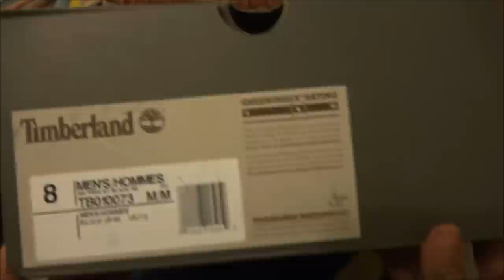Timberland 6'' Premium Water Proof All Black Boots & Unboxing and On Feet Review (HD) Sony FDR-AX100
Hey what's going on guys, just thought I show u a quick review and unboxing of the pickup I just recently got.

Add Me on Instagram: Panchitopapi

Add Me on Xbox One and PS4: Chargerboii

Add Me on Twitter: Panchitopappi with two p's